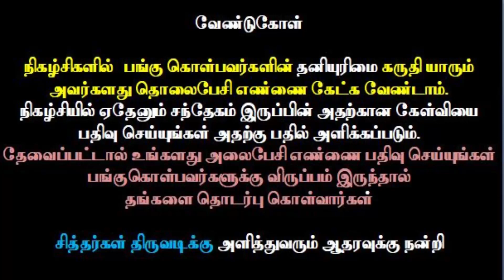Siddhargal Thiruvadi | Epi. 0943 | Kodi Swamigal | Ponmudisamy | Kodithatha Puravipalayam | Part-291